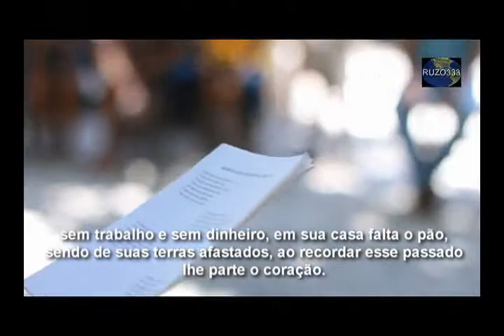Luciana Genro e Ailton Lopes visitam aldeia indígena de Anacé/CE – fora Dilma, Aécio e Marina silva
A aldeia indígena Anacé recebeu a candidata do PSOL à presidência da República, Luciana Genro, o candidato do partido ao governo do Ceará, Ailton Lopes, e candidatos ao parlamento que apoiam a resistência indígena e a proteção ambiental. A visita da militância do PSOL reafirmou a defesa de um modelo alternativo de desenvolvimento, já que a área onde estão esses povos tem recebido projetos que impactam os ecossistemas e a população local.
Luciana Genro destacou o apoio do partido à luta indígena e o compromisso com a demarcação das terras. “O que está em jogo aqui é a própria extinção de vocês enquanto povos. E é a isso que resistimos”, afirmou, criticando a paralisação das demarcações no governo atual. De acordo com relatório do Conselho Indigenista Missionário (Cimi), divulgado este ano, durante o governo de Dilma Rousseff, apenas a Terra Indígena Kayabi, no Pará, foi demarcada. O número é inferior à média anual de demarcação nos governos Lula (10) e Fernando Henrique Cardoso (18).
O açude Sítios Novos, nas proximidades do local do encontro com os povos indígenas, é a parada final da água a ser transposta pelo Rio São Francisco, por meio do Canal da Integração. Mas a água que deveria servir para amenizar a sede sofrida na região é direcionada para a Termelétrica do Pecém, a Companhia Siderúrgica do Pecém (CSP) e a Refinaria Premium 2.
“Esses empreendimentos, além de consumidores de carvão, necessitam de uma quantidade absurda de água para suas caldeiras, em um Estado que está vivenciando mais uma de suas estiagens”, destacou o vereador de Fortaleza pelo PSOL e candidato a deputado estadual, João Alfredo, que acrescentou que a queima do carvão contribui para o aquecimento global e causa danos à saúde humana.
Já as populações dependem de carro pipa e de lagoas estagnadas, enquanto veem o canal passar nas proximidades ou mesmo por cima de seus territórios. No encontro, os povos indígenas destacaram que o resultado desses projetos foi a expulsão de comunidades inteiras dos territórios, bem como o aumento da violência e da exploração sexual.
“A terra está estudada, mas não está demarcada. Nós não criamos nada porque está tudo ocupado pelos poderosos”, disse Antônio Ferreira Anacé, que recordou os tempos produtivos do território que agora sofre com a polução ambiental e com a apropriação privada. Hoje, segundo ele, falta espaço para plantio e até mesmo para a construção de casas.
“As indústrias que estão aqui, de Eike Batista e de empresas estrangeiras, e também os posseiros são os únicos beneficiados por esse tipo de governo que governa para minorias”, destacou a candidata do PSOL, acrescentando que a campanha tem o papel de “mostrar a farsa desse desenvolvimento, que é a tragédia da expulsão das comunidades, da violência e da pobreza que chegam”.
Luciana anunciou que vai submeter toda a política de desenvolvimento às necessidades de preservação do meio ambiente, de garantia do território indígena e da Justiça Ambiental. Ela propôs a criação do Ministério da Ecologia e da Justiça Ambiental, que poderá incorporar os ministérios da Pesca, da Agricultura, Transporte, Meio Ambiente e Minas e Energia. Tal política não apenas reduzirá os gastos públicos, mas terá o papel fundamental de conferir às ações políticas um sentido estratégico de projeto de país, segundo Luciana.
Para o povo indígena, não há mais o que esperar. O avanço do capital sobre os territórios tem gerado também inúmeras resistências, expressas nas grandes mobilizações, como a que resultou na ocupação da Câmara dos Deputados, em 2013, a retomada de terras, a paralisação de obras, como a de Belo Monte, e a afirmação da própria identidade. “Nós somos um povo unido, organizado, forte. E nós somos índios”, resumiu a Anacé Valdelice.
Após a visita à Terra Indígena, a campanha do PSOL foi ao Centro de Reabilitação de Mamíferos da Aquasis Associação de Pesquisa e Preservação de Ecossistemas Aquáticos, em Iparana. Lá escutaram técnicos que falaram dos impactos desse modelo de desenvolvimento sobre a fauna marinha.
O candidato ao governo do Ceará, Ailton Lopes, destacou que o modelo de desenvolvimento implementado na região gera mais desigualdade social. Ele afirmou que é fundamental que o Ceará conheça sua história e seus povos, para que a luta indígena seja fortalecida. Ailton também fez referência à estiagem que atingiu o estado nos últimos anos e defendeu a efetivação de políticas que possibilitem a convivência com o semiárido.